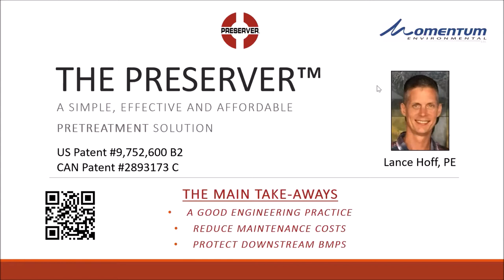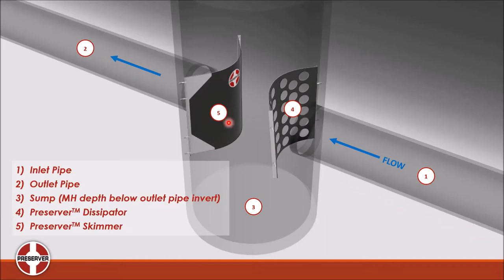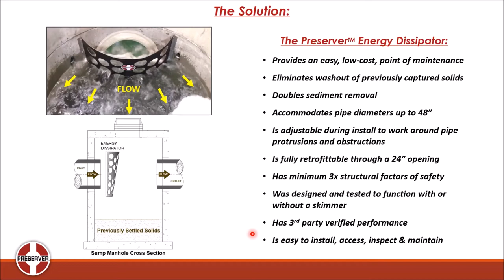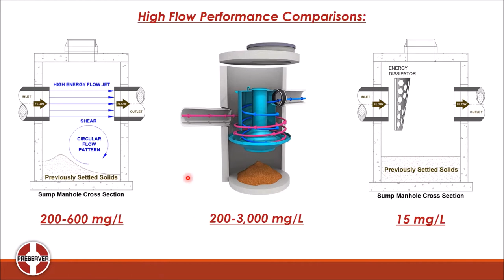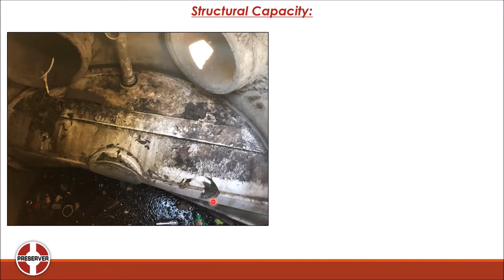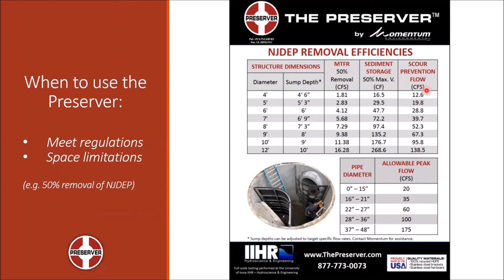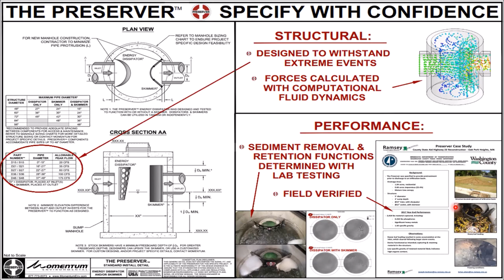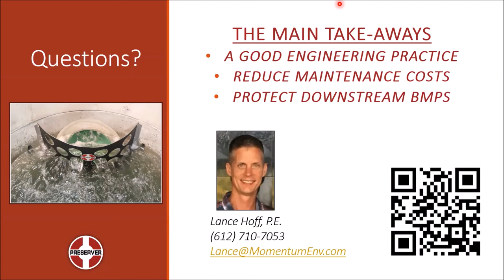Stormwater Pretreatment Solutions Webinar Featuring the Preserver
By its nature, stormwater collects all sorts of sediment, debris and plant matter from surface runoff. Traditional stormwater systems carry those pollutants to downstream receiving waters or they are trapped in underground detention systems, which eventually leads to flooding if maintenance is neglected. Learn the importance of pretreatment to capture stormwater pollutants in an accessible structure using innovative solutions like Preserver Dissipator and Skimmer. Join our guest, Lance Hoff from Momentum Environmental, and our engineer, Bill Murphy, as they discuss the challenges of designing, installing and maintaining stormwater quality solutions.